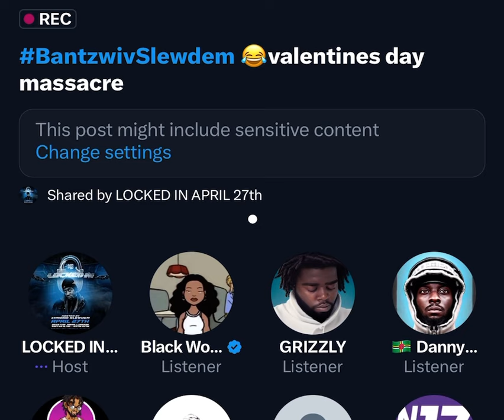CHRONIK PREVIEWS HIS SHIT WAR DUB FOR TAXMAN TEMPZ 🥱🥱 FEATURING FUNKYDEE 🤣😂🤷🏽‍♂️